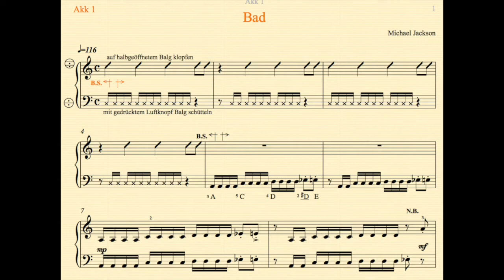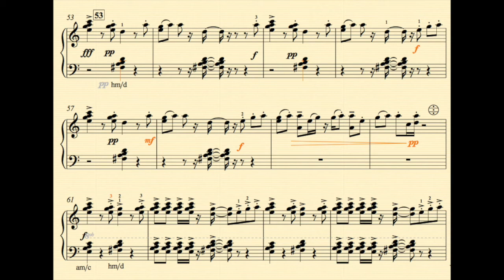Bad/Smoothcriminal von Michael Jackson, Akkordeonduo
Arrangement von Popakkordeon

New pop songs coming soon, so don't miss them.
Pop accordion arrangement